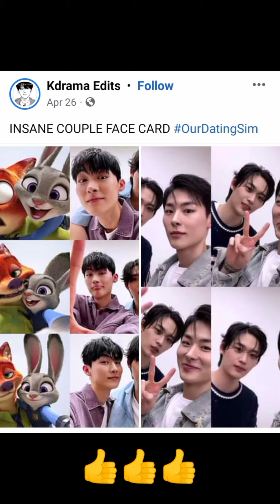I'm so gay for this two 😭